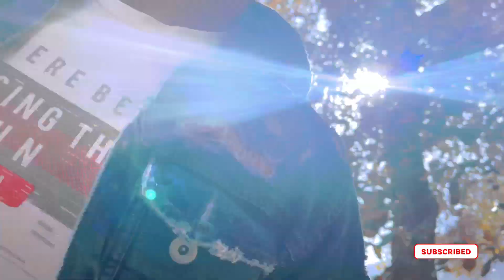Hampta pass camping ⛺️ hiking । my manali trip। how to do camping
Hello guys agar aap bhi camping karna chahte ho to es video me aap complete knowledge le sakte hai camping setup ke bare me sab kuch bataya hua hai
Apko kya saman chahiye camping ke liye Es video me sari knowledge di hui hai